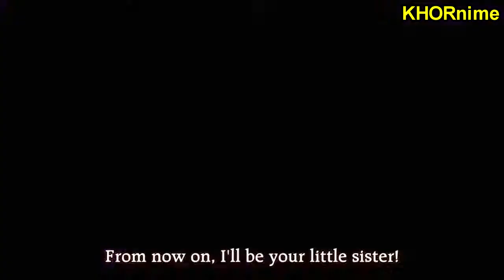NENE CUTE LOLI MOMENTS | Funny Anime Moments | Oda Nobuna no Yabou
Oda Nobuna no Yabou 織田信奈の野望
Nene

OUTRO: "Link" by Aimi

Summer Anime 2017 Lineup
Hajimete no Gal Fate/Apocrypha Kakegurui Owarimonogatari 2nd Season New Game!! Katsugeki/Touken Ranbu Koi to Uso Gamers! Isekai wa Smartphone to Tomo ni. Netsuzou TRap Ballroom e Youkoso Jikan no Shihaisha Youkoso Jitsuryoku Shijou Shugi no Kyoushitsu e (TV) Tsurezure Children Isekai Shokudou Made in Abyss Jigoku Shoujo: Yoi no Togi One Piece Boku no Hero Academia 2nd Season Dragon Ball Super Detective Conan Re:Creators Boruto: Naruto Next Generations Shingeki no Bahamut: Virgin Soul Sakurada Reset Sakura Quest